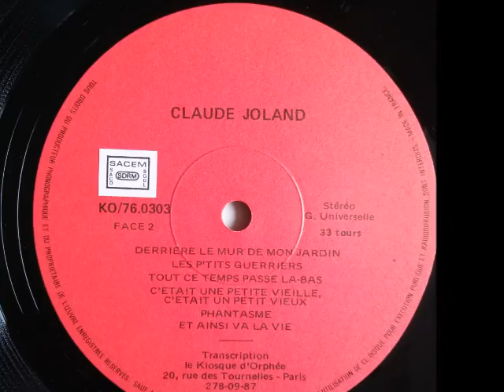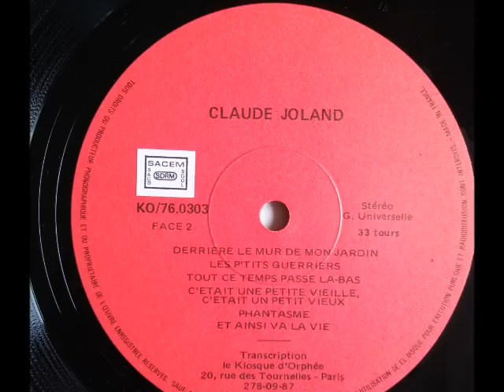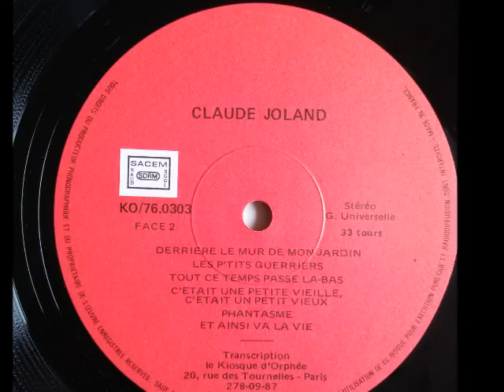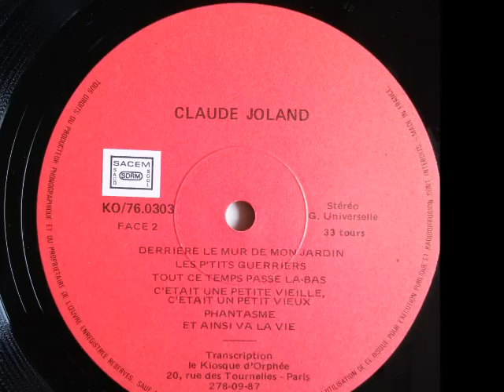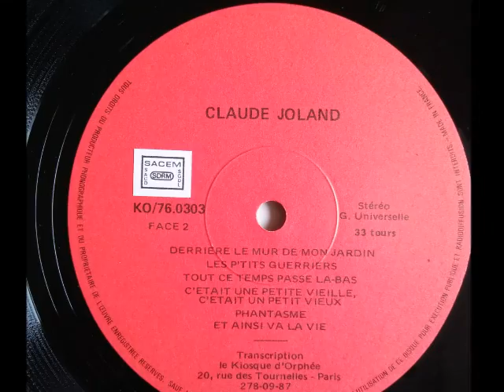Claude Joland - Same (Le Kiosque d'Orphee)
A3. Navrance
A5. Pauvres Gens

rare folk album from  Le kiosque d' orphee label. newly discovered